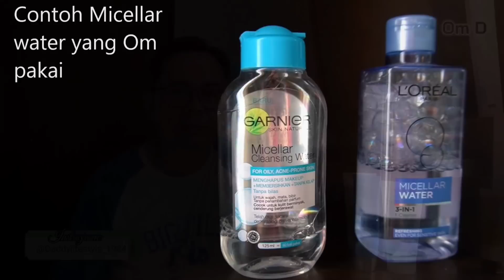SKINCARE UNTUK KULIT KUSAM DAN BERMINYAK (UPDATE 2021)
Berikut ini adalah update skincare untuk kulit kusam dan berminyak

Video tambahan dari Om

2. Tips dan trik memanfaat olay regenerist night cream melawan flek
(akses khusus untuk All channel member)

3. Tips kombinasi serum safi untuk auto muda

Halo...
Simple toner, simple facial wash  dan sukin toner ready

tersedia di toko "Exotic skin"
Link Tokopedia :

khusus video member bulan ini
- Jawab pertanyaan kamu lewat video perbulan
- Cara praktis menentukan tipe kulit wajah
- Om apakah kombinasi skincare untuk budget 50 ribu?
- Aplikasi detail pemakaian skincare sehari-hari

Daddylifesyle Channel bekerjasama dengan Exotic Skin Shop

Khusus untuk produk yg recommended dari
Olay, Simple uk moisturiser gel cream, hydrating gel cream dan cream booster, dan loreal
Link Tokopedia :
Jaminan barang original dan pengiriman cepat

Hanya untuk tanya jawab urgent produk silahkan gunakan fasilitas member di instagram @daddylifestyle_membership
Hubungi admin Mas andi